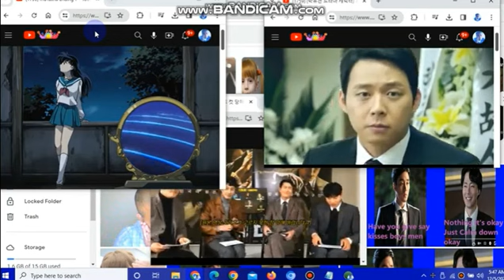You livin my heart 12.31.2017 Come home Raymen bro okay yes Ewa apartment home 😭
코미웨이 thumpsdownsamjaredleftsidearmcrossed No Armcrossed Left and Standing Tray to not at left not Red and Blue okay NoBlueNecktieSamandNoRedNecktieDean Danny Lim Evan Ghang Keonjik Lee Crady Rang Roof Mech Christmas Decmeber Be home soon okay Yes Edit Doobi doo dont be shy Tu vivi nell aria Miani Lo Sbaglio hate them so pissed no good again okay ma Danny Richard Luga Be Family guardian always accept okay yes. Achiemeideh Yes okay DDRryonareverse Hp Laptop Hard Disk Sandisk Cruzer Glide Angel Rainbow Home soon Tin Pete MeanSaint m34nsa1nt okay Yes Angelic Home soon back again Come home always Prayer Home Save Memory healed your voice eyes okay Yes no be again okay Ma Danny Yes Hate Eric Ancheta anymore again I wanted come back home to Ma Home always Nobody cant beat me hurt me my granson always his Mom Granson alone okay Yes SongSeungheon Gary Sinise Nichalos Cage Harvey Mike SBS MBC KBS TVN JTBS JBTS Phi Viet Volume 11 JTBC Trandy Crewmen Kirby Crying Cay Ratellite Kleep we are Eye eyebrow Hair Mouth Shut okay Rey Pin Khmer No one cant never stop beat me anymore Get out go home Beat it. Do not Leave the House last 1 years ago Danny Ma okay Yes I used it there at home ewa apartment safe better always accept okay yes Jo jung suk Crady Raecren Bobby Raecren សុី ចាស់